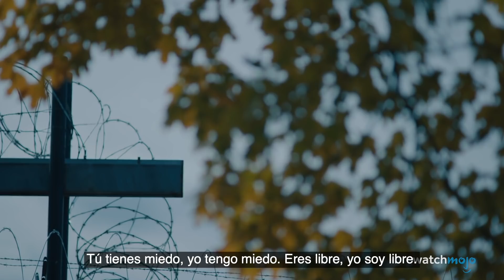¡Top 10 MEJORES Programas de TELEVISIÓN de 2019!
Eso significa que echaremos un vistazo a los programas de televisión más aclamados por la crítica en 2019. Incluiremos nuevos shows y miniseries, así como las nuevas temporadas de shows que están de vuelta. Sin embargo, debido a que veremos las temporadas del 2019 de estos programas, lanzamos una alerta de spoiler, pero tranquilos, "Juego de Tronos" no estará en la lista. Lo lamento, pero esa temporada no. De todos modos, empecemos con la lista.